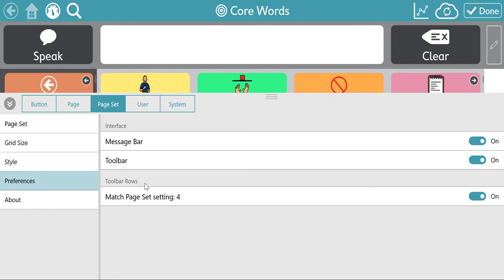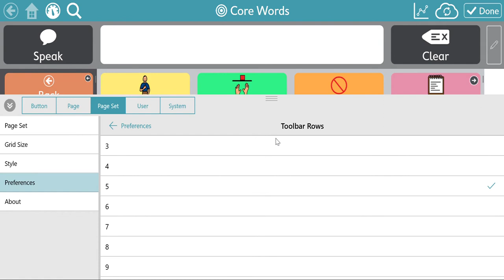Snap + Core First Change tool bar size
How to change the size of the buttons in the tool bar for Snap + Core First